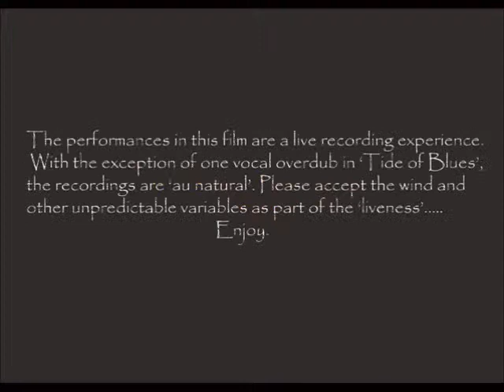Roundabout Groove - Acoustic Solution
Acoustic Solution plays at the Deepest Valley Theater - a natural amphitheater in the Alabama Hills near Lone Pine CA. The theater was used from 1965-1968 for classical music concerts and the arts. Look for upcoming DVD 'Acoustic Solution at the Deepest Valley Theater' to see the entire recording session adventure. acousticsolutionmusic.com